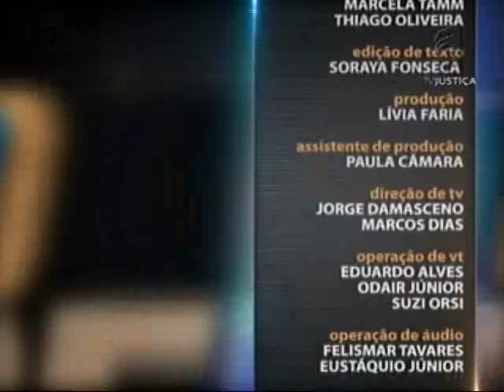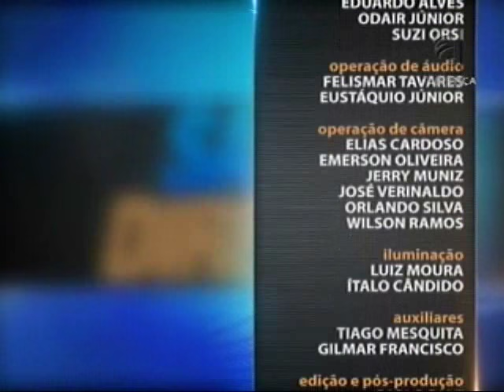Saber Direito Aula - Recuperação Judicial de Empresas - aula 3 (03/02/16)